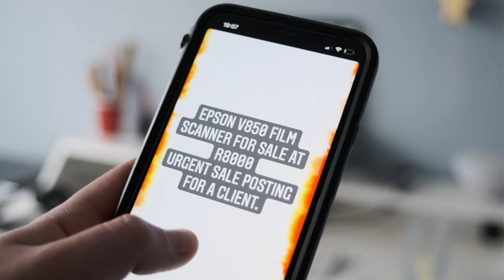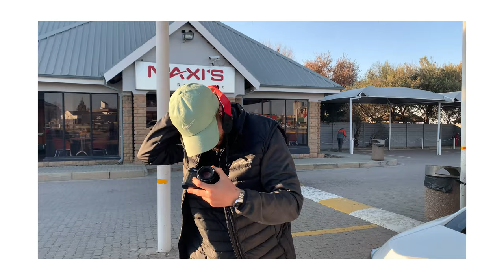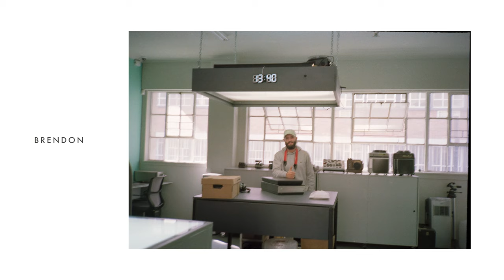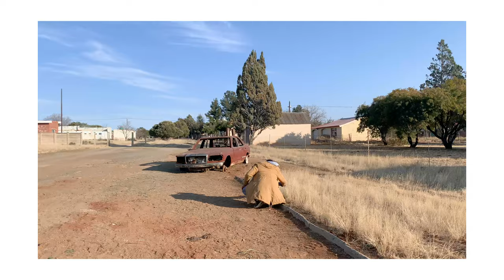Film Photography Road Trip to Cape Town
A very special road trip I took with Simon and Tshego down to the coast to collect a scanner from the lovely people at Cape Film Supply.